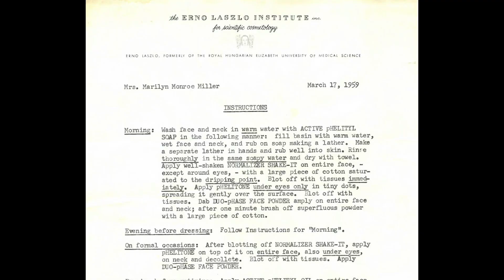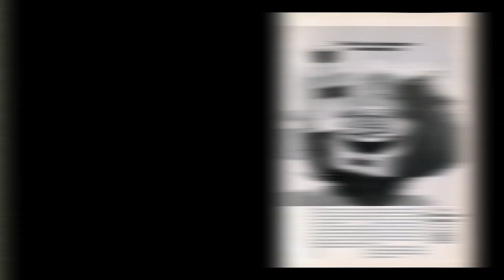Discover the Enchanting Story of Erno Laszlo: Skincare Legacy and Hollywood Glamour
Step into the captivating world of Erno Laszlo, where skincare excellence and a rich heritage intertwine. In this exclusive interview, Saheli, the head of marketing at Erno Laszlo, joins forces with Patricia, the esteemed chief brand officer and historian. Discover fascinating fun facts and delve into the brand's deep-rooted origins, starting with the visionary Hungarian-born dermatologist, Dr. Laszlo.

Experience the tale of empowerment as Dr. Laszlo pioneered personalized skincare, empowering women to enhance their self-esteem and radiate beauty from within. Journey through history as Erno Laszlo gained recognition, treating iconic figures like Marilyn Monroe and Audrey Hepburn. From Hollywood to the legendary House of Silence on Fifth Avenue, witness the brand's transition from an exclusive Institute to a renowned retail collection.

Join us as we uncover the secrets behind Erno Laszlo's timeless allure and the transformational power of their groundbreaking skincare solutions. Immerse yourself in the enchanting story that has shaped the brand's legacy, bringing forth beauty, confidence, and radiant skin.

To shop Erno Laszlo's iconic brand products,